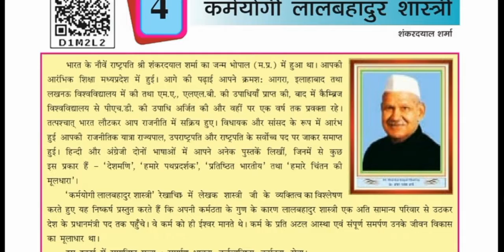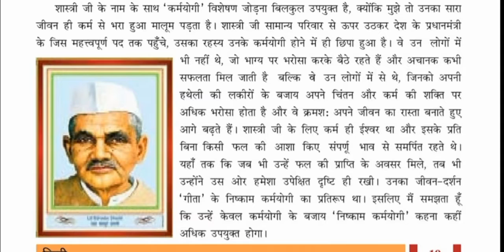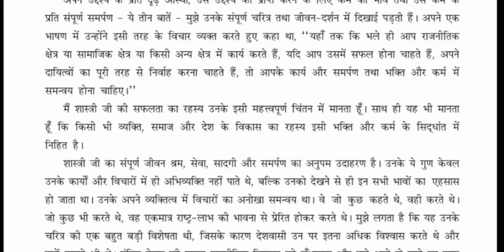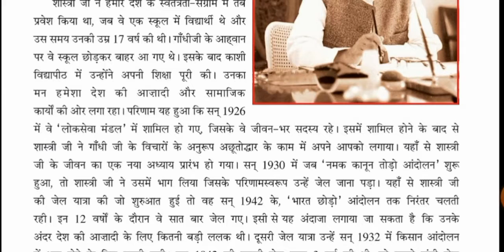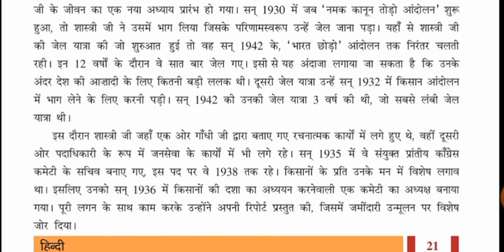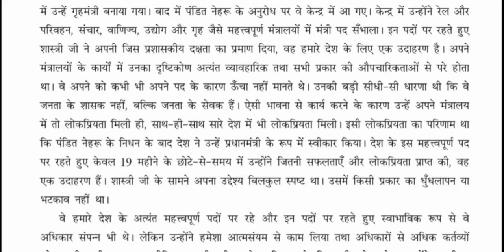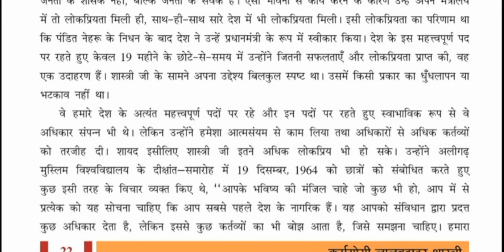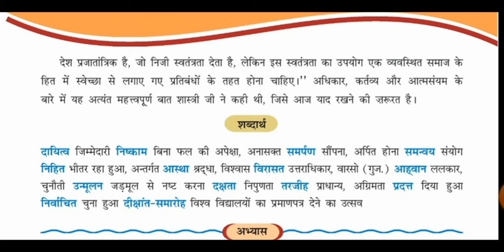Std-8 Hindi ch-4 gm